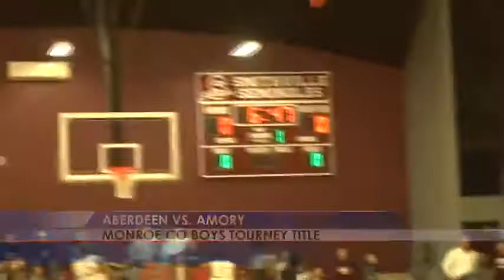Amory Wins 2018 Monroe County Boys Basketball Tournament